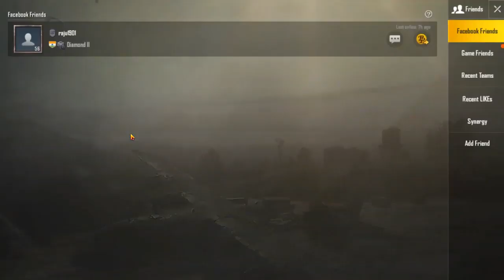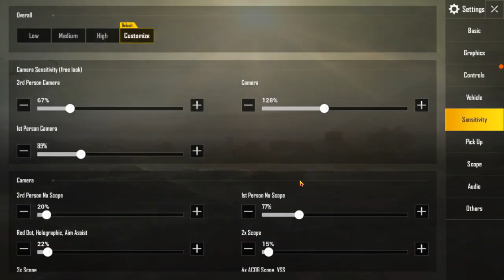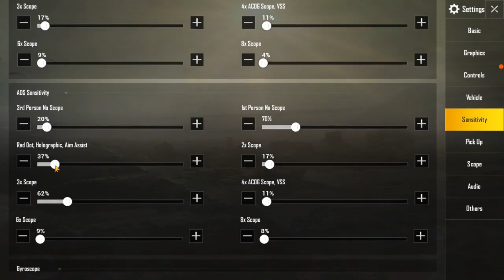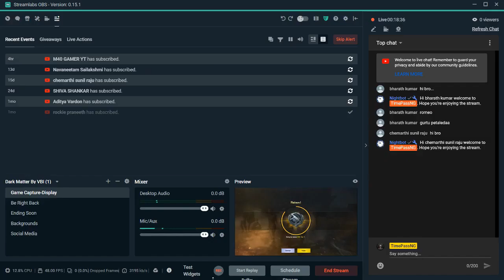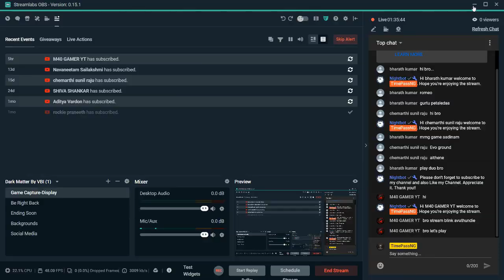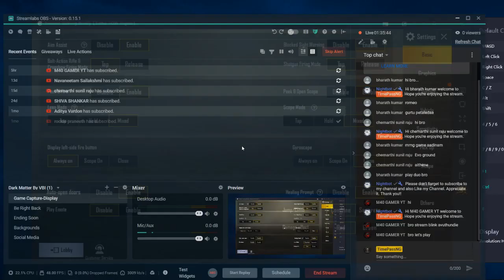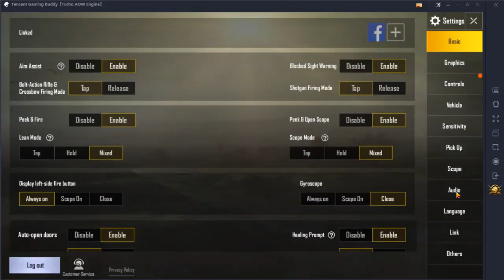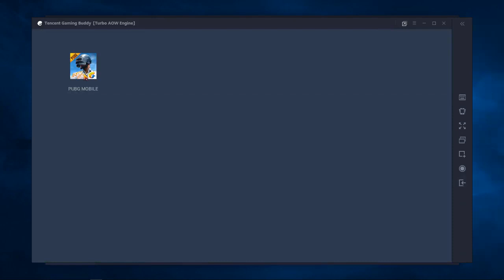Pubg Telugu Live Stream - Welcome To Pubg Hacker Anna 👋 Please Hit Like And Subscribe - Noob Play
No reading comments only playing!!

Welcome to TimePassNG stream!! Appreciate your joining. My name is Navaneet, currently working as a marketer, I am passionate about gaming and digital work. I am not a best gamer I will do my best to entertain everyone with my gaming.

Currently playing games
PubG Mobile
PubG Steam
BattleField BadCompany 2

My configuration
Number of Cores : 8
Mouse: Logitech G402
Keyboard: Lenovo
Eye Protection: Antiglare glasses
Video Card: NVIDIA GeForce GTX 1050 ti
SSD: 128 GB
HDD: 1TB
Ram: 8 GB - Planning to upgrade :D

Telugu gamers
unq gamers
pubg hack
pubg live hack
pubg emulator season 8
pubg telugu live stream